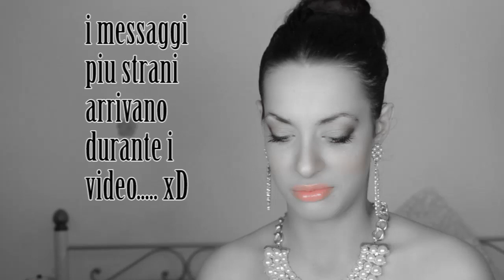HAAAAUL, mac ,intimo accesorize,dresslink,H&m..etc...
purtroppo il coupon  per le extension era valido fino al 30 novembre :\

il mio nuovo blog che aggiornero spesso ora è solo all inizio